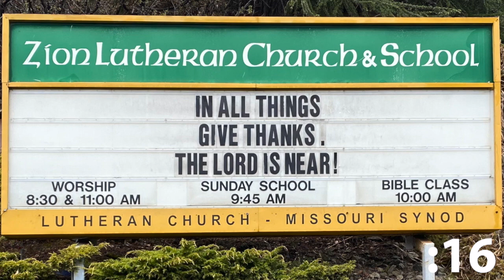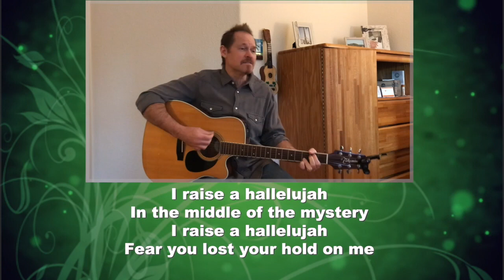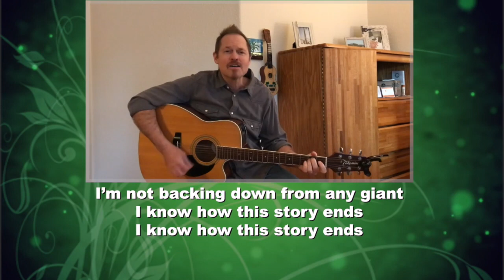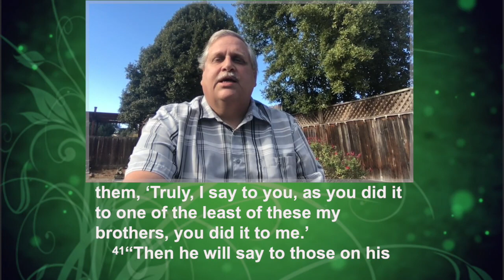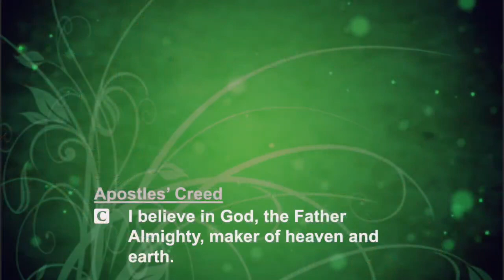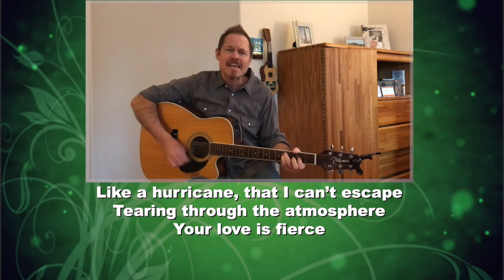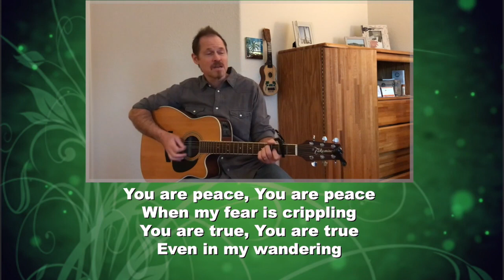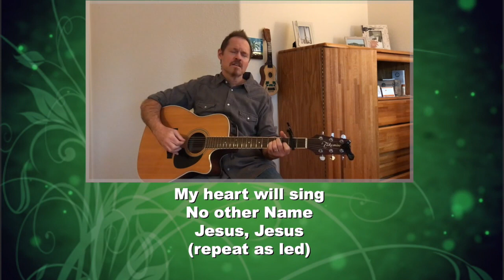Contemporary Worship 11-22-20